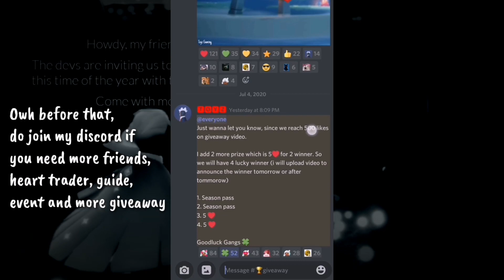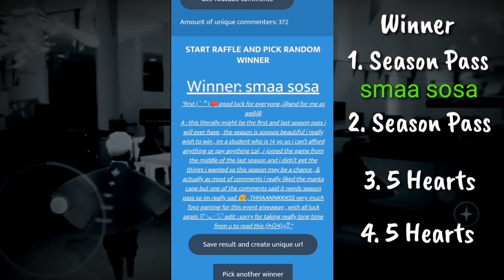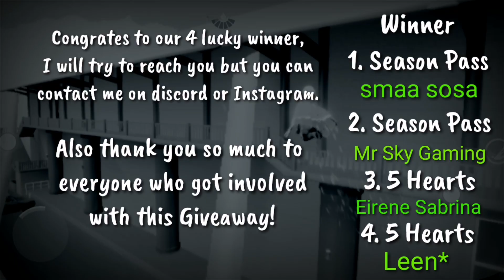And the winners is ... ✨ Sky: Children Of The Light Giveaway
Congratulations to the Winners and please don't feel bad & sad if you were not selected 🙏, we will have much more giveaways in the future, thank you so much to all for participating in this giveaway ! ❤️